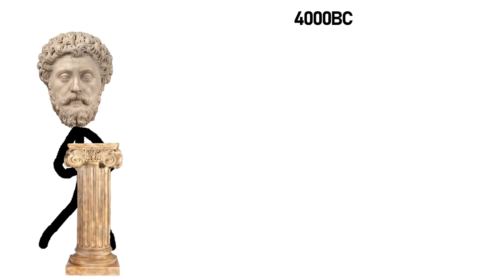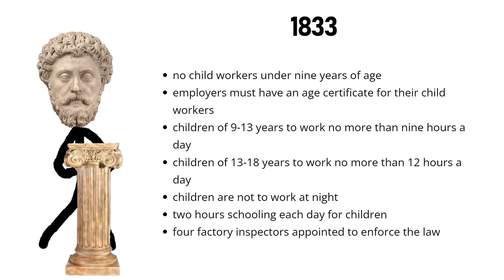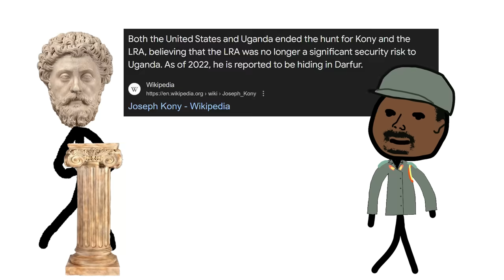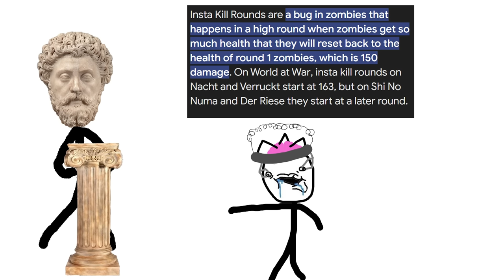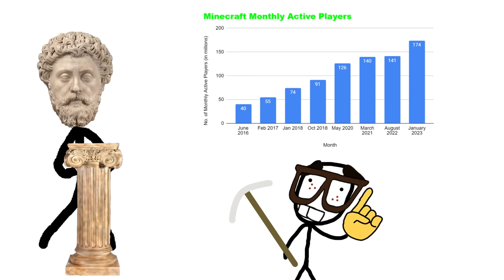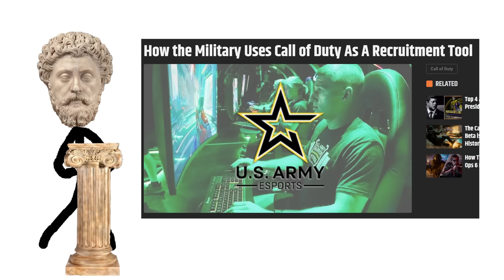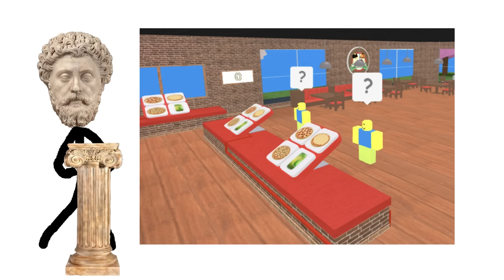Child Labour Explained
A brief look at the history and ethics of child labour

Child Labour is bad…. Or is it? OK OK relax it was a joke, how did you even build this guillotine so quickly. Whatever, lets just take a quick gander at the community guidelines and see what we need to edit out of the script so that this video isn’t nuked upon release. Okay min maxxing your child soldiers stats will probably have to get taken out.. hmm ill probably have to take out the cave mining 4 kids section as well just incase but other than that it seems like the rest should be fine. Hopefully. And before you ask yes I do write all my scripts in traditional Chinese and no its not easier or anything actually its incredibly difficult but er I just started doing it and it kinda stuck so you know old habits and whatnot. Ok lets start again, child labour, its been around for millennia, ever since people were having children by the time they were able to walk they usually were set to work. But was it really all that bad? Are labour laws really necessary and why I believe that children today are being primed by global corporations to get back to work. But before that lets start with child labour in the first human civilisations, what were the career paths for children? Well you would often have children work as farm hands, tending to crops and animals or they could be used as err sacrifices to pagan deities, yea it was a pretty life as a child. Now you could argue that being sacrificed to an ancient pagan demon doesn’t necessarily equate to gainful employment, but id have to disagree because when I clock in to work it feels like im handing my precious first born child (My Time) to a sadistic unmerciful demon (My Boss) and in return I get a bountiful harvest (a salary). This was really the case for most of human history, except we stopped the sacrificing thing, but children would usually just work as extra hands on the farm or whatever the family business was, be it undertaking, merchantry whatever. You don’t really get much divergence from the tried and true method on a mass scale till we come to the beginning of the industrial revolution, this is where thankfully career opportunities expand and now instead of just working on the family business you can do something else such as child miner, child chimney sweeper, child factory worker, child shipyard worker, child railway worker and even child street sweeper, which entailed the child to stand at crosswalks and sweep the street as rich people walked past so as they didn’t get any dirt on their shoes. Now you could look at this and think oh how terrible children being forced to work in bad conditions for low pay instead of going to school, but, without these children how would the poor factory owners make any money? Im sure most of those children would be happy to work 16 hour unpaid shifts without breaks just so that the factory owner could scrape enough money together to put food on the table for his kids, If I was a child worker id be happy to work at a factory, well not a pencil factory but other than that, knowing that I was making a massive difference to some of the most oppressed groups in society, landlords and factory owners, would have me there bright and early every morning. Unfortunately, the oppressive government started to enact “child labour laws” like the Factory act in 1833 which prohibited children aged 9 and under from working in factories, which actually wasn’t very popular with the poorest families at the time who now instead of having an income generating asset (their child) they now had another expense (their child). So now children aren’t allowed to work in the factories but alteast they are still able to go into the mines and break some rocks with the boys. (sigh) cant have in this day and age can you? Whats even so bad about child mining, oooh a little dust in the lungs? Who cares that never anyone and even if it did they all smoked back then anyway so whats the difference. But that wasn’t all, they then pushed more and more laws until now where in the UK and most of the western world a child has to be in full time education until 16 before they can get a job. So we went from the earliest civilisations employing children to now where its actually illegal, what a shame I mean ohh how terrible im so grateful to the government for stepping in and making laws that are definitely in my interest.But that’s only the western hemisphere, in developing countries as a result of the banning of child labour but still huge demand for cheaply made products you actually saw a boom in industrialised child labour kind of similar to how you saw that boom from the industrial revolution. Textile factories in Bangladesh and Pakistan now with the use of child labour supply a lot of the materials needed, so really they didn’t ban child labour all they really did was outsource it.